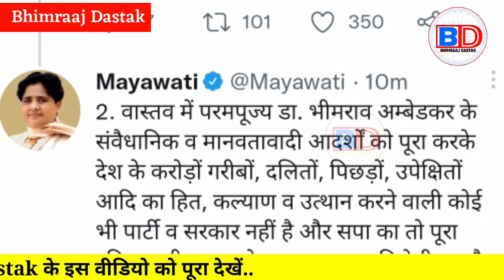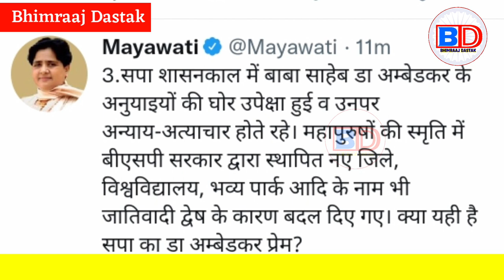Mayawati ने बनवाया- Akhilesh कर रहे हैं सम्मेलन, माता रमाबाई अंबेडकर पार्क को लेकर सपा पर हमला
Akhilesh Yadav
Chandra Sekhar Azad
69000 shikshak bharti latest new...
satish baudh
69000 shikshak bharti latest news
mayawati
mayawati speech
mayawati song
mayawati gaan
Bhimraj dastak
Bheemraj dastak
Bheemraaj dastak
BD News